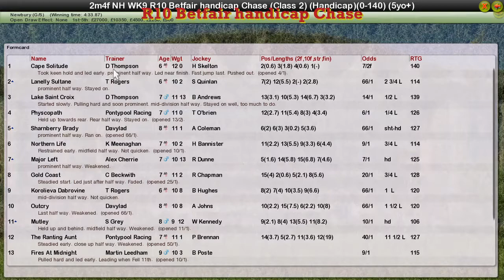NH WK9 R10 Betfair handicap Chase